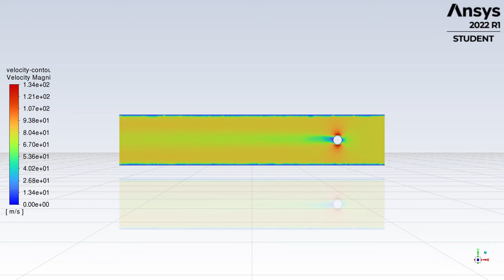Learning ANSYS Fluid Fluent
I got bored and made this in Fluent. It's free if you are university student.